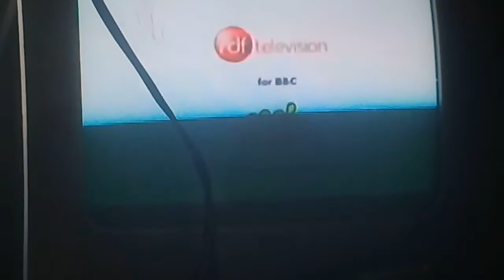Créditos Mister Maker Diciembre 2008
Material del canal secundario sin embargo tengo problemas para acceder al canal secundario así que hasta que arregle el problema el contenido será subido al canal principal y también es para no dejar el canal tan muerto

PD:Habrá un nuevo doblaje pronto